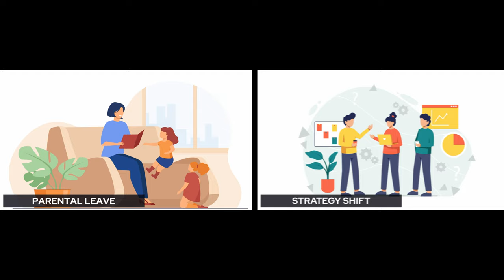What is Product People? | Intro Video by Mirela Mus, Founder & CPO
Discover Product People's story through the insights of Mirela Mus, our Founder and CPO. In this video, we explain what we do, what our Interim Product Management services are, and why we are behind some of the best products in Europe. Are you ready?

🎉 Do you want to build a world-class product? Are you in need of a PM? Or do you simply want to know more about us?